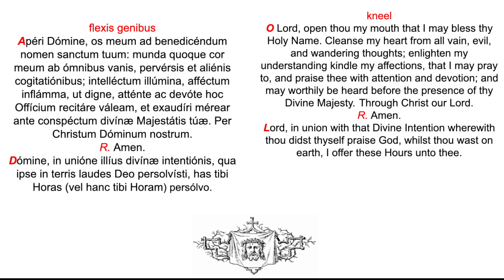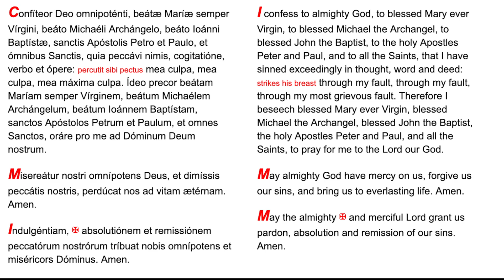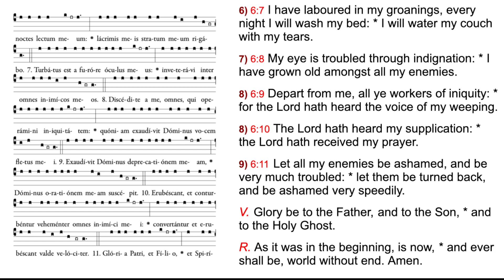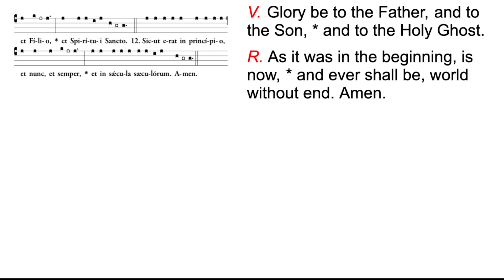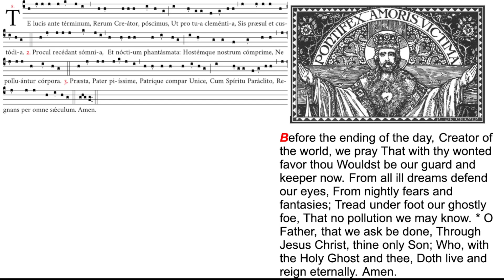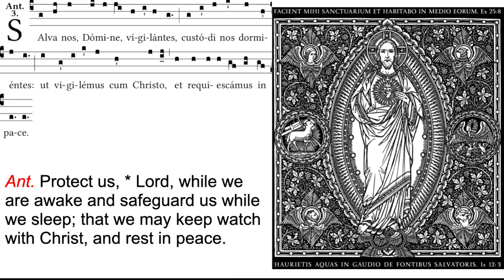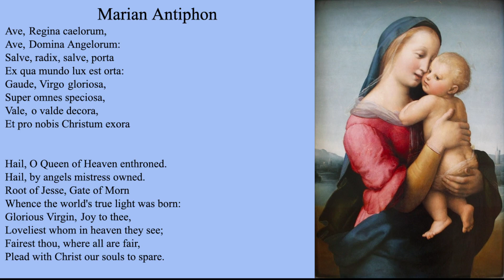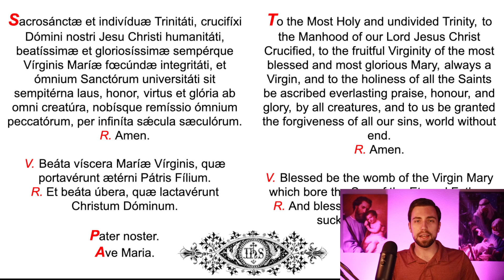02.14.22 Feria Secunda ad Completorium, Monday at Compline, Divine Office, Night Prayer (chanted)